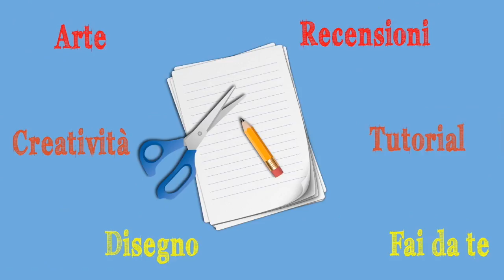Back to School: Astuccio Jeans e Patatine! (Riciclo Creativo) Arte per Te